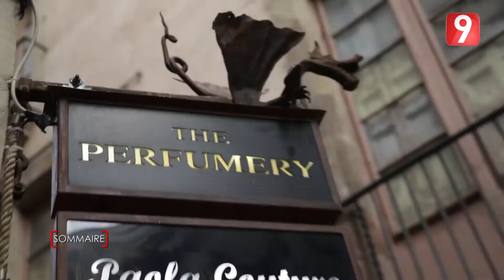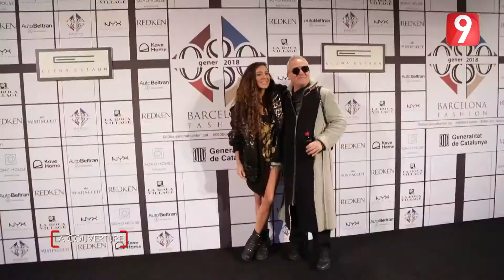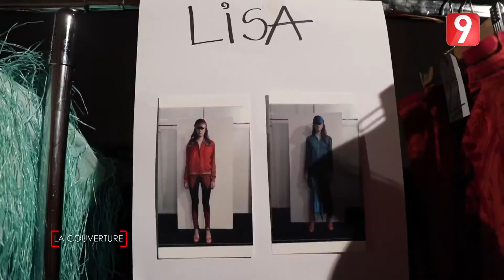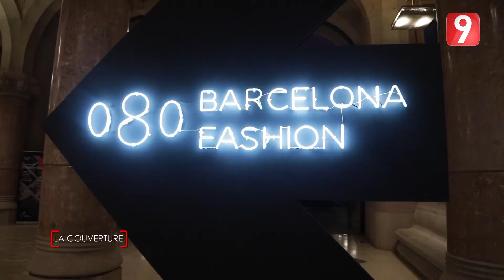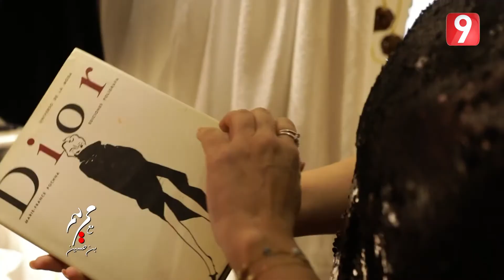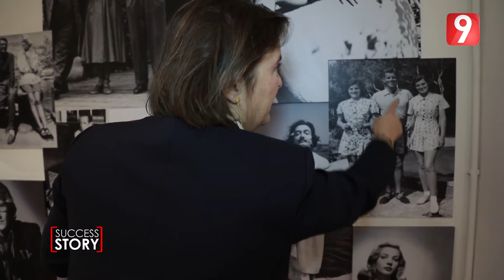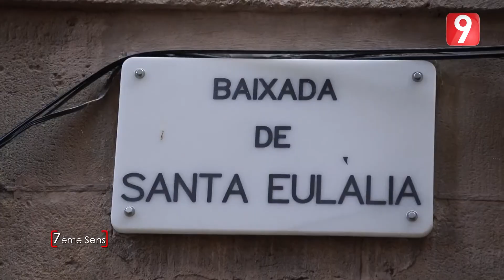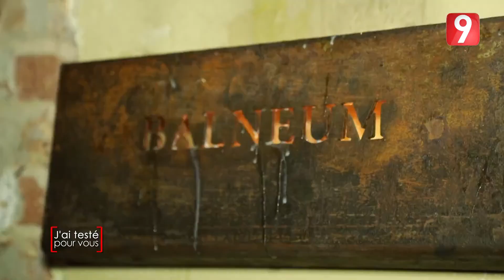"مع مريم بن حسين" الحلقه الثانيه Meriam Ben Hussein